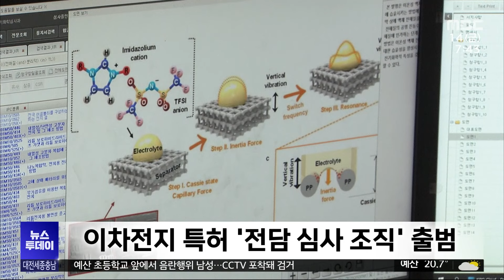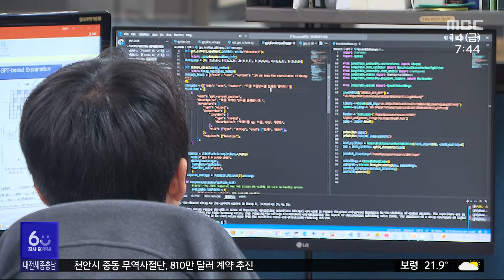"이차전지 초격차를 위해"...특허 심사 '더 빠르게'/대전MBC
"이차전지는 LG와 삼성 등 국내 기업이 세계 시장에서 두각을 나타내는 국가주력 기술 가운데 하나입니다. 그만큼 기술 경쟁이 치열한데, 특허청이 이차전지 특허 출원을 맡는 전담 조직을 출범시켰습니다."